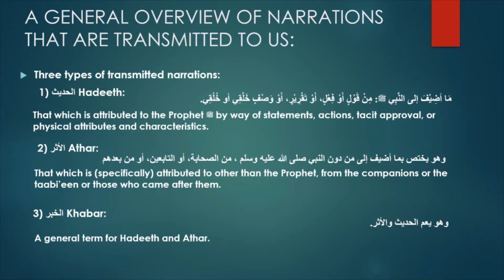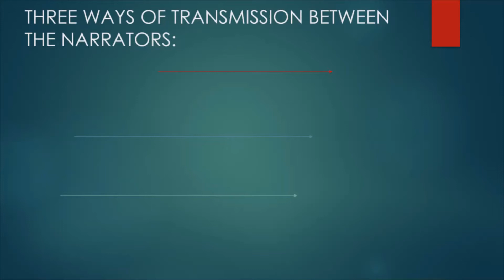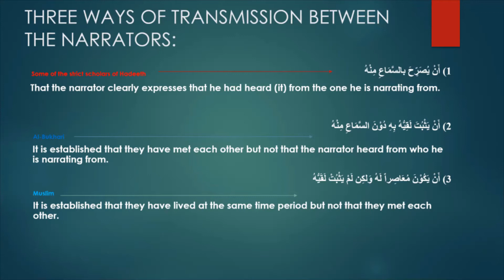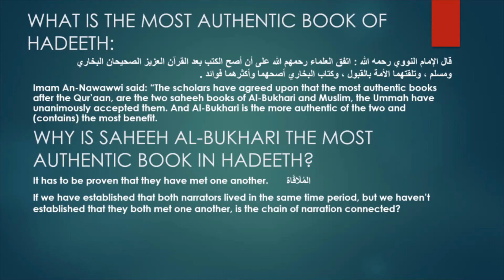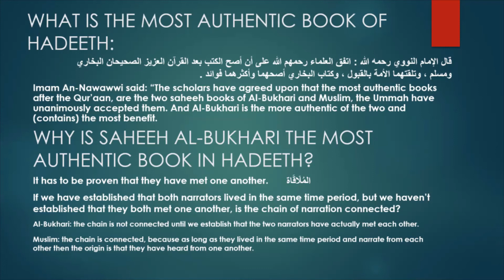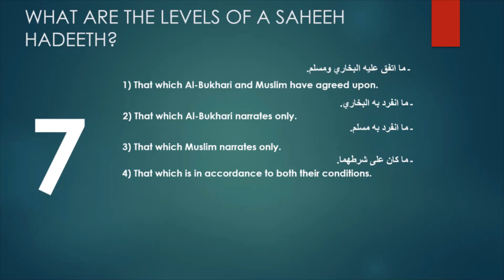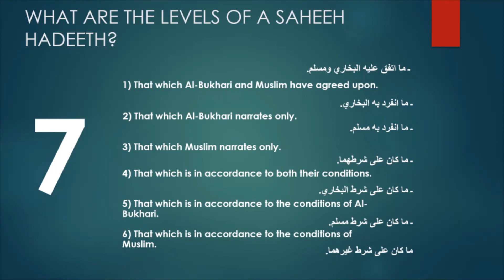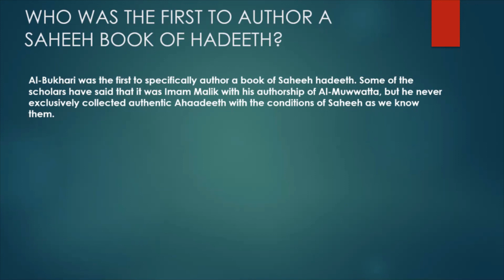Al-Bayquniyah | A Poem in The Sciences of Hadeeth - Lesson Four Conditions of Sahih Part Three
Al-Bayqūniyah | A Poem in The Sciences of Hadeeth - Lesson Four Conditions of Sahih Part Three

Read by Abu 'Inaayah Seif